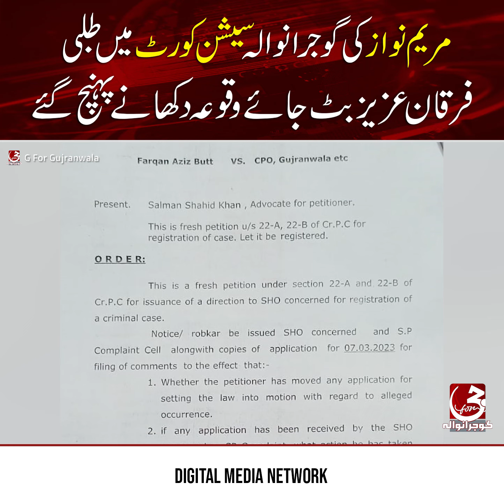Maryem Nawaz ki Gujranwala session court talbi | Furqan Aziz butt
مریم نواز کی گوجرانوالہ سیشن کورٹ میں طلبی، فرقان عزیز بٹ جائے وقوعہ دکھانے پہنچ گئے